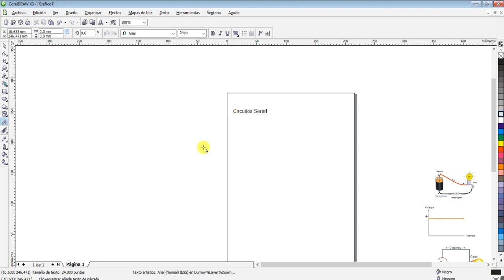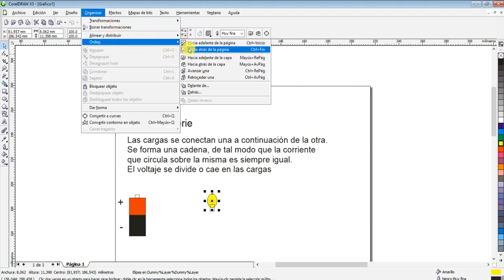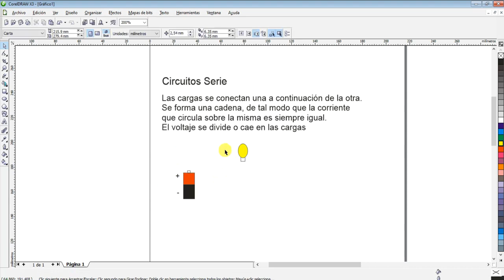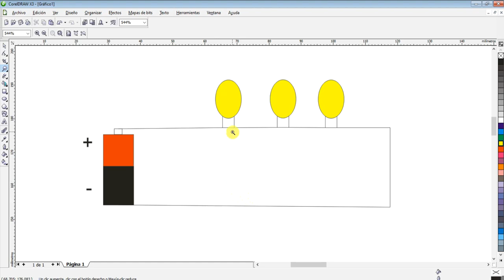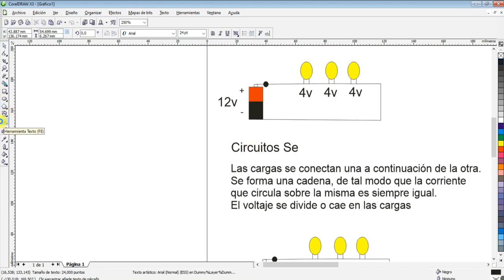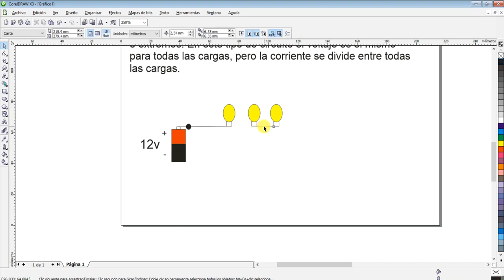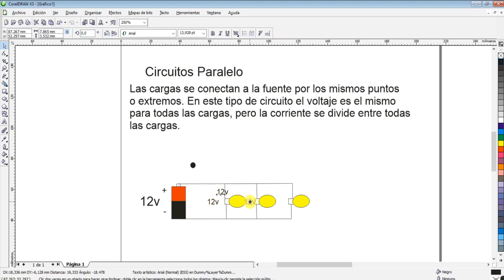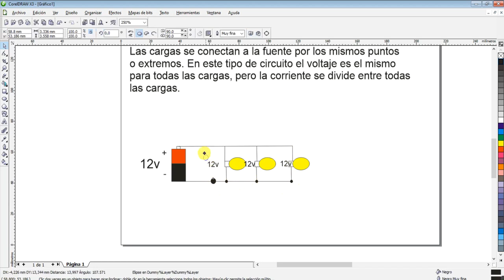10 electronica basica circuitos, disosición Corriente continua y alterna parte 1